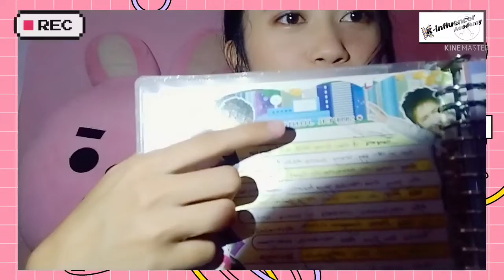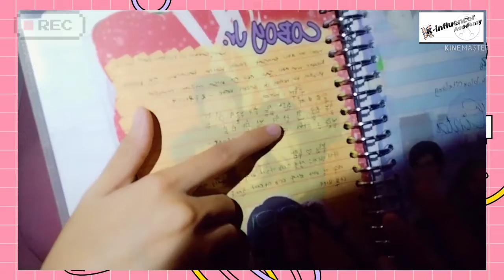Pertama kali tau KOREA dan alasan jatuh cinta sama KOREA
k-influencer2021
di sini aku ngejelasin awal mula aku bisa tau korea dan alasan kenapa aku suka sama korea sampe detik ini wkwk
dari usia 12 tahun sampe 22 tahun waw..

gimana kisah kalian saat pertama kali tau tentang korea?

apa ada yang sama?

yuk tulis kisah kalian di kolom komentar ya... aku penasaran gimana awal mula kalian bisa tau tentang korea.

jangan lupa buat follow instagram aku ya @nurmaayuningsih98